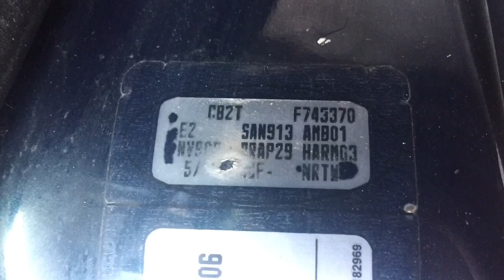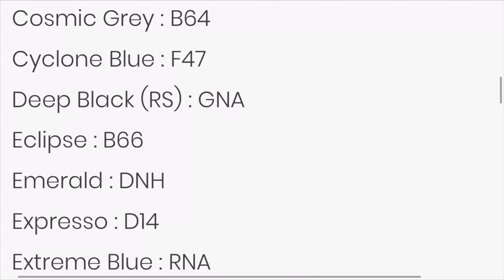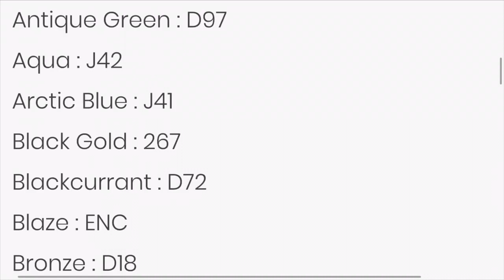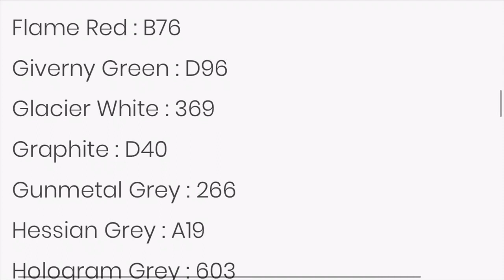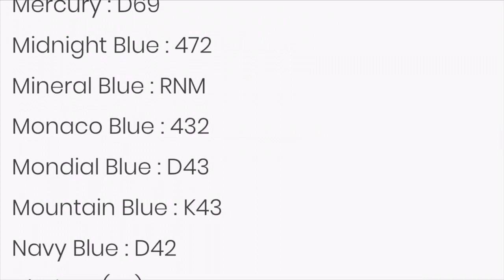Where is the Paint Code / Colour Code Location: Renault Clio 2019-2005 + Paint Code & Name List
How do I find the paint code on a Clio? See the location of the paint number, paint color and paint name tag with actual video of where to find it.

Includes all Renault Clio models. Including years 2020, 2019, 2018, 2017, 2016, 2015, 2014, 2013, 2012, 2011, 2010, 2009, 2008, 2007, 2006, 2005.